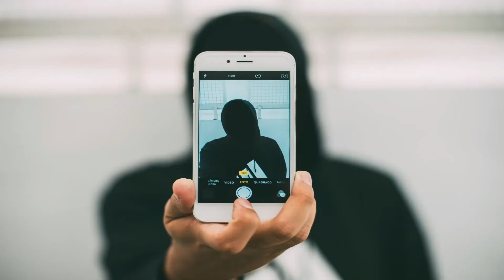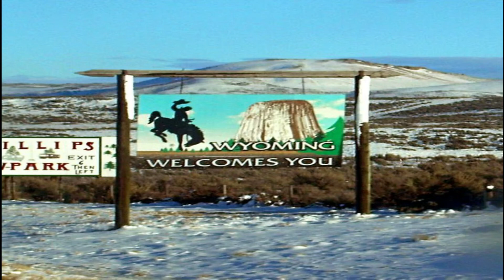चांद पर सुसु करने वाला व्यक्ति कौन हैं ,Who is that person who susu on the moon?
चांद पर सुसु करने वाला व्यक्ति कौन हैं ,
Who is that person who susu on the moon?
Who did Susu on moon?
Who urinated first on moon?
buzz aldrin
urinate on the moon
moon
सॉफ्ट जिलेटिन क्या होता है
what is soft gelatin ?
जिलेटिन कैसे बनती है
How Gelatin is Made ?
क्या जिलेटिन शाकाहारी है
is gelatin vegetarian?
al Hutayb
Yemen
sana
What was the first selfie?
Who invented selfie?
Who clicked the first selfie?
Who invented portrait photography
Is a Potoo an owl?
Is the Potoo bird real?
How rare is a Potoo bird?
Can potoos fly?
Do potoos have black eyes?
Where do you find potoo birds?
How do you pronounce potoo?
How did the Potoo get its name
COLD
full form
Chronic Obstructive Lung Disease
Does South Africa have 4 capitals?
What is the real capital of South Africa?
Why does South Africa have 3 capitals?
Was Johannesburg the capital of South Africa?
Is Wyoming good place to live?
What is Wyoming known for?
What are the downsides of living in Wyoming?
Highway to Heaven
Atlantic ocean and pacific ocean
water
which waterway connects atlantic ocean and pacific ocean
two oceans meeting
difference of water density, temperature and salinity
water cold ocean highway moon buzz jiletinz capsile yamen sana manakh selfie Robert corneliyus Potto South Africa#Pretoria,# Bloemfontein, and Cape Town serve#Highway to Heaven#Wyoming#atlantic ocean pacific ocean pani